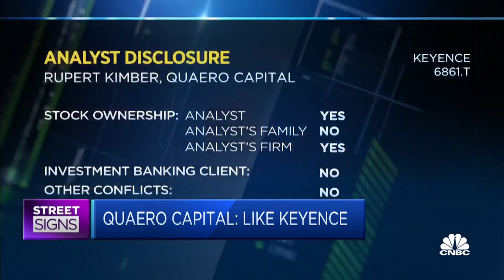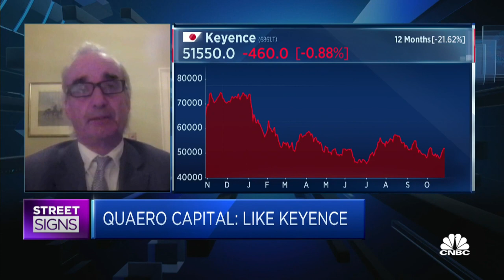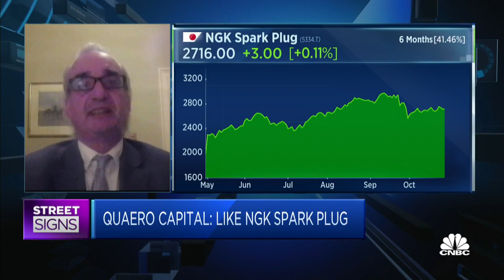Japan's Keyence has a 'fabulous' model, says fund management firm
Rupert Kimber of Quaero Capital explains why it likes the stock and adds that the company is "very, very profitable."